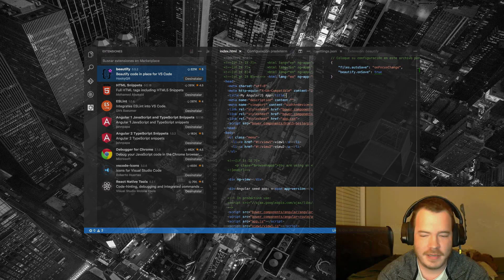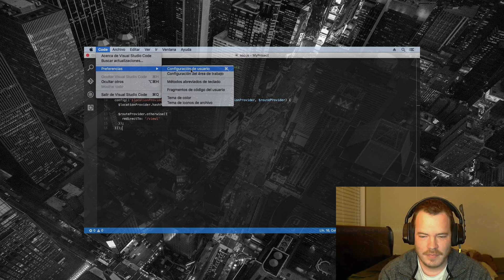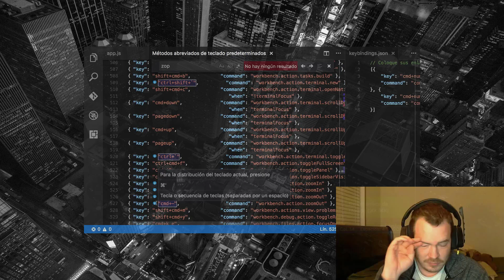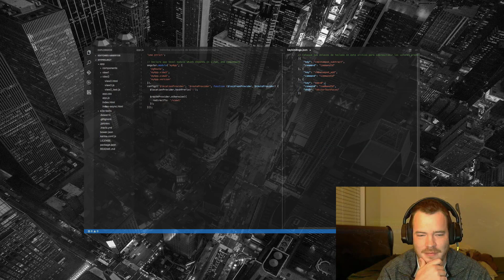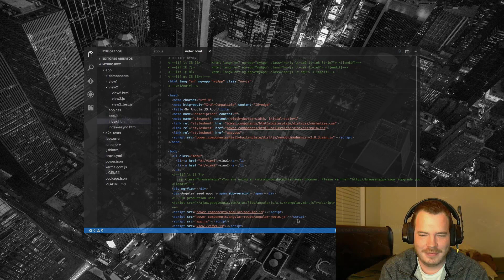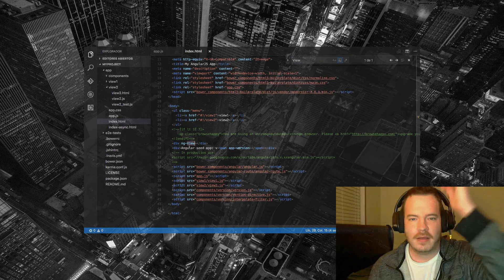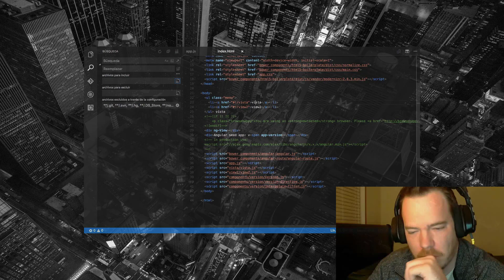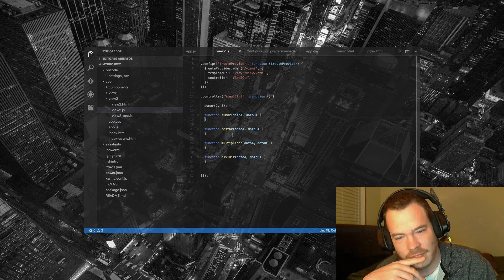Visual Studio Code programacion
Visual Studio Code es la mejor solución para desarrollar tus proyectos en cualquier sistema operativo